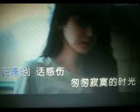好想复制一个你【WB】（甫人--啸儿）2020 12 30